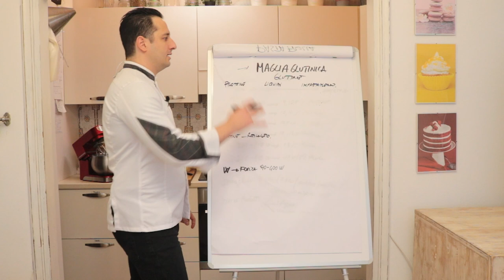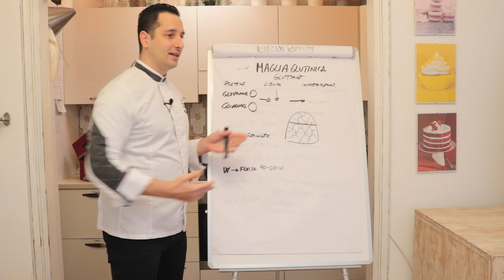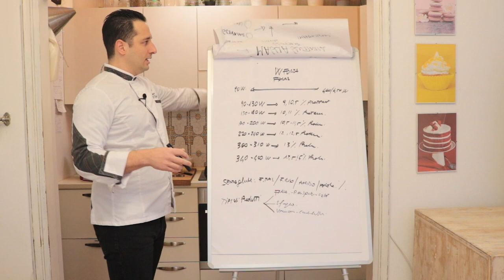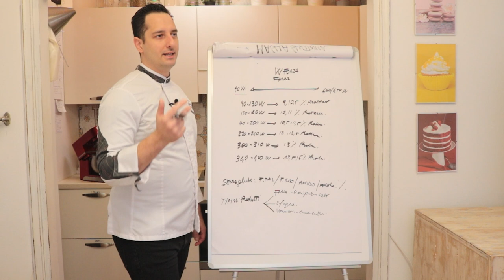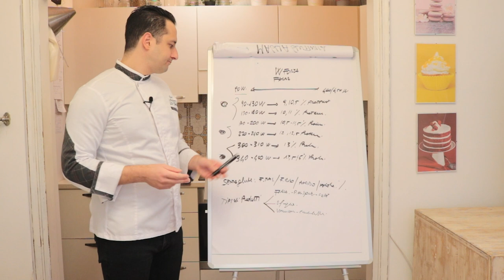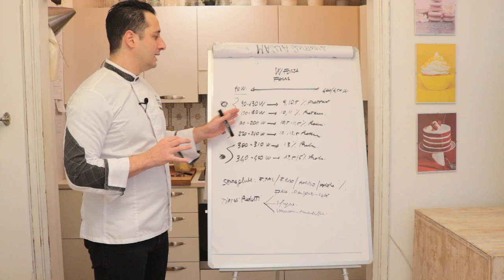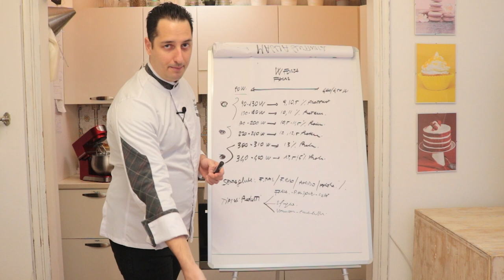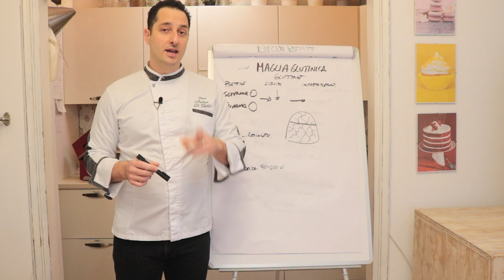Maglia Glutinica - Glutine - Corso Lievitati online- Di Giglio Academy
🥐Acquista qui i miei libri sui lievitati💥

➡️Visto che Chef Andrea odia questo modo di fare, ha deciso di dare la sua Assistenza diretta: tu fai una domanda, e lui ti risponde sempre.

🔸Autore di libri di Pasticceria già tradotti in inglese e tedesco, e consulente di aziende nel settore della ristorazione, lavora ogni giorno per garantire standard di ottima qualità.